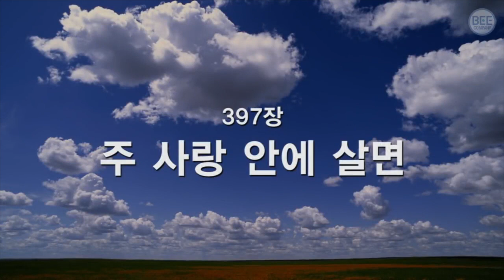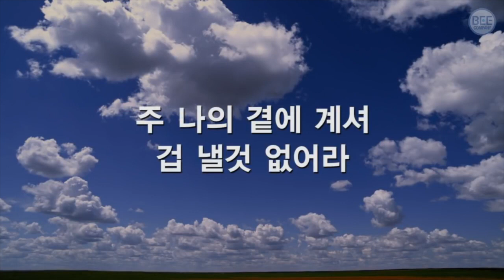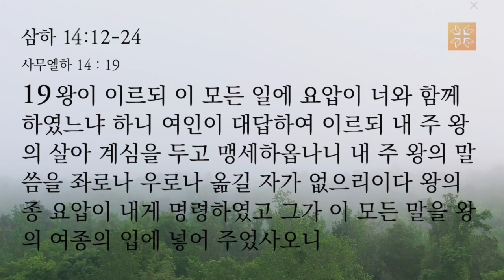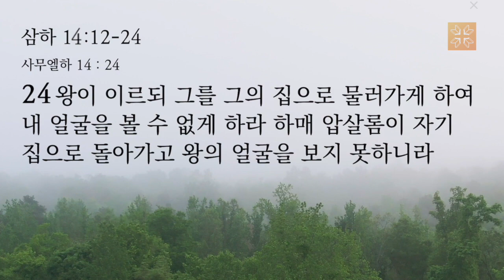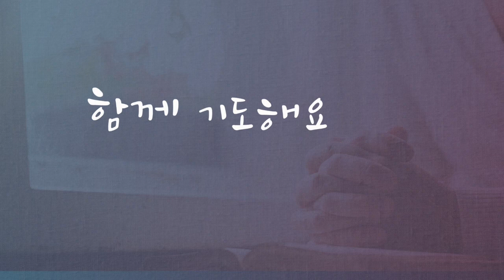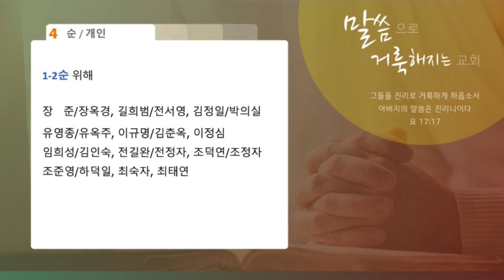[달라스 영락장로교회] 온라인 기도회(2023년 5월 4일 목요일, 사무엘하 14:12-24)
Image by jannoon028 on Freepik